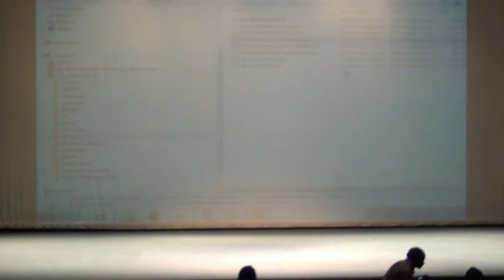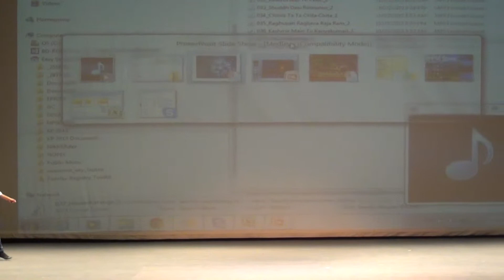Kumar Purnima 2013 - Dallas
Kids Bollywood Masti Medley - Choreographed by Nikki